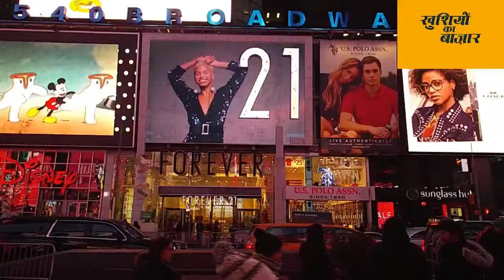Khushiyon Ka Bazaar Best Deals Top Brands Huge Selection Great Offers Easy Fast Delivery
Premium Product Range to choose from :
Mobiles Accessories: Mobile Covers | Leather Mobile Covers | Printed Back Covers | 10000mAh Power Banks | Ambrane Power Banks | Intex Power Banks | VR Headsets | Smart Watches | Smart Bands |
 Fitness Bands | Tempered Glass | Wall Chargers | Feature Phones | Bluetooth Devices
Memory Cards: 8 GB Memory Cards | 16 GB Memory Cards | 32 GB Memory Cards | 64 GB Memory Cards | Sandisk Memory Cards | Samsung Memory Cards | Strontium Memory Cards
Computers: Lenovo Laptops | Acer Laptops | Apple Macbooks | Notebook | Laptops | External Hard Disks | Dell Laptops | HP Laptops | Pen Drives
Camera: DSLR Cameras | Canon Cameras | Nikon Coolpix | Nikon DSLR Cameras | Sony Cameras | Digital Cameras | Panasonic Cameras | Samsung Cameras
Watches: Mens Watches | Womens Watches | Casio Watches | Tistan Watches | Fastrack Watches | Fossil watches | Casio Edifice
Fashion Accessories: Bags | Wildcraft | Skybags | Fastrack Bags | Shoes | Floaters & Sandals | Kurta | Raymond
 Men's Clothing: Shirts | Casual Shirts | Formal Shirts | Party Wear Shirts | T-Shirts | Polo T-shirts | Low Rise Jeans | Slim Jeans | Reversible Jackets | V Neck T-shirts | Henley T-shirts |
Printed T shirts | Round Neck T shirts | Chinos | Hooded Sweatshirts | Kurta Payjama Sets | Dhoti Kurta Sets | Cotton Shirts | Full Sleeves Casual Shirts | Full Sleeves Formal Shirts |
Regular Fit Formal Shirts | Silk Party Shirts |
Women's Clothing: Saree | Designer Saree | Cotton Sarees | Georgette Sarees | Chiffon Sarees | Net Sarees | Anarkali Suits |
 Kurtis | Leggings & Churidars | Embroidered Lehengas | Bridal Lehengas | Black Dresses | Jeggings | Jeans | A Line Skirts | Women's Gowns | Women's Dresses

Home & Kitchen: Home Decor | Paintings | Clocks | Flasks & Thermos | Photo Frames | Tupperware Kitchenware | Hawkins Kitchenware | Milton Kitchenware
Books: Fiction | Non Fiction | Children & Young Adults | Competitive Exams | School Books | Academic Texts | Reference | Self Help
FMCG Offer - Top Brands: Revlon | Street Wear | St. Ives | Accu-Chek Health Monitoring Devices | Nutraj - California Walnuts | JSB Massagers | Park Avenue | Gillette | Airwick | Veet | Livon | Mortein | Whisper | KamaSutra | Durex | Bio Oil
Appliances: Air Conditioners | Air Coolers | Refrigerators | Fans | Washing Machines |
Home Furnishing: Bed Linen | Bed Sheets | Bath Linen | Mattresses | Curtains | Cushion Covers | Pillows | Carpets | Kids Bedding
Furniture Online: Sofa Set | Sofa Cum Beds | Chairs | Dining Sets | Bean Bags | Shoe Storage | Dining Chairs | Storage Cabinets | Tables and Desks | Bedroom Furniture | Living Room Furniture | XXXL Bean Bags | Chair Shape Bean Bags | Lounger Shape Bean Bags | Muddha Shape Bean Bags | Black Color Bean Bags
Toys & Games: Soft Toys | Dolls | Musical Toys | Kids Skates | Kids Skate Scooters | Barbie Games | Action Figures | Electronic Toys | Action figures | Toddler Toys | Die Cast Vehicle | Ride Ons & Scooters
Todays Deals: Bestsellers | Deals of the Day | Most Searched Products | Home Utility Offers | Laptops & Accessories Offers | Men's Fashion | Women's Fashion | Price Point Store | Laptops & Accessories Offers | Online Shopping: Everything below 299 | Mens Footwear | Lehenga | Dresses | Mobile Phones | Womens Watches | Kurtis | Smartphones | Womens Footwear | Sarees | Casual Shoes | Laptops | Mens Watches | Womens Casual Shoes | 4G Mobiles | Frocks | Women Suits | Tops & Tunics | Gowns | Watches | Sports & Bicycles | Water Geysers | Men's Sportswear | Multi Speed Bi-cycles | Mobile Batteries | Kids T-shirts | Girls Frocks & Jumpsuits | Kids Watches | Stationery Supplies | Baby Care Products | Copper Water Bottles